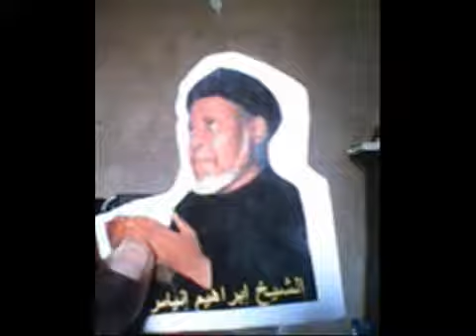DOGARAI SAIYYADIL WUJUDI YouTube